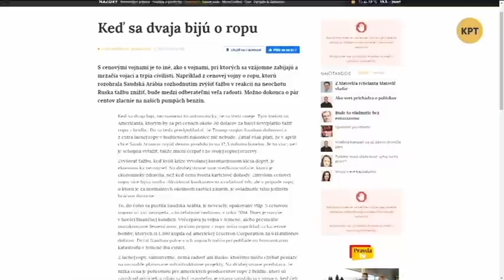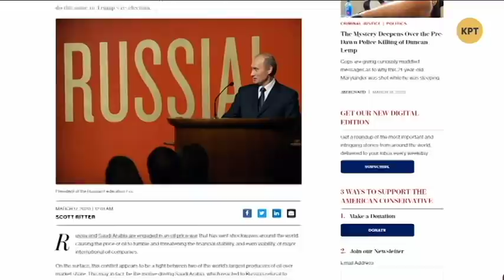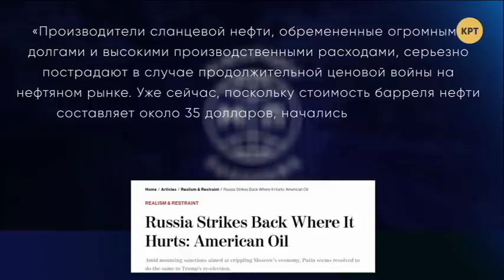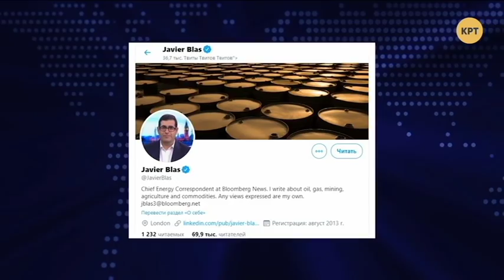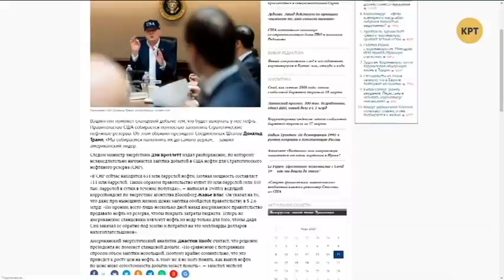Демпинг нефти и несговорчивость России. Кто останется на рынке // Дмитрий Джангиров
Дмитрий Джангиров обсудил ценовые нефтяные войны и кто не сможет конкурировать на рынке нефтедобычи. Полный выпуск программы "Международная панорама" смотрите по ссылке

Распространи это видео!